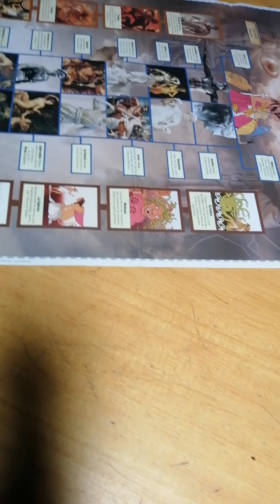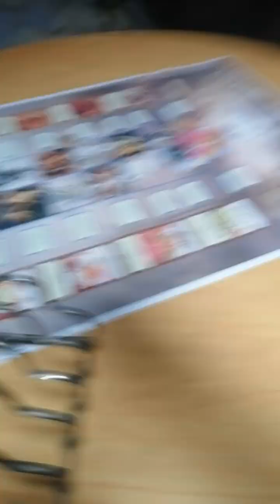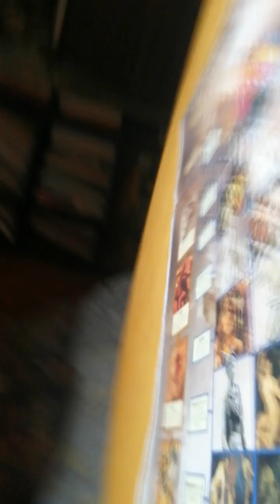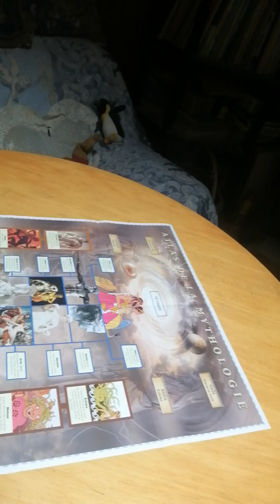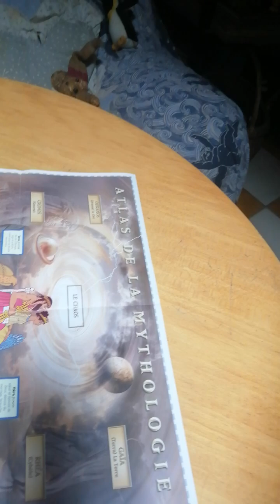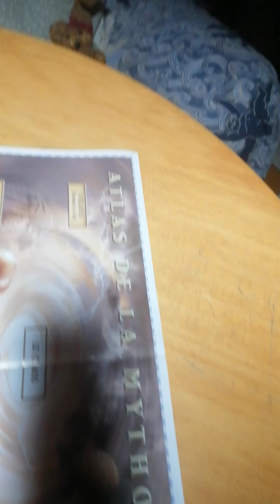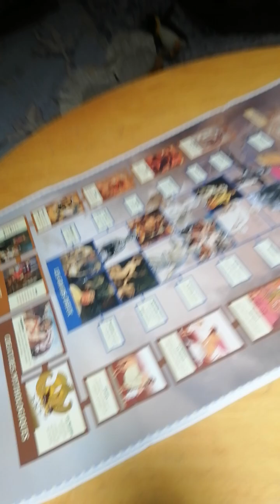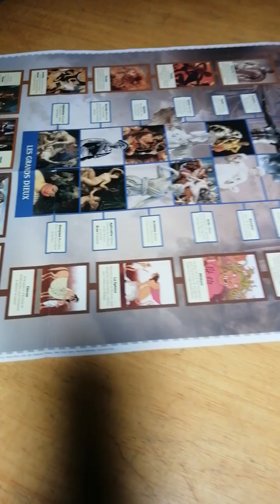さんへのアランさんのインタビューを訳しましたVol.11.